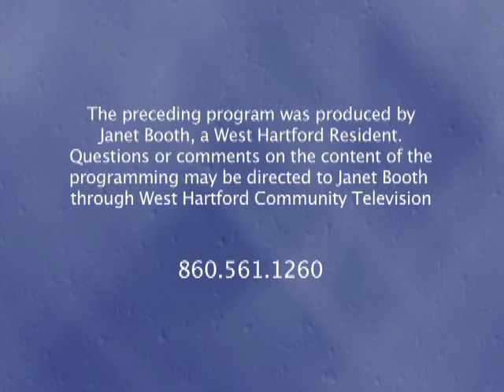Looking Up: "Eris - Far Out!" (February 2017)